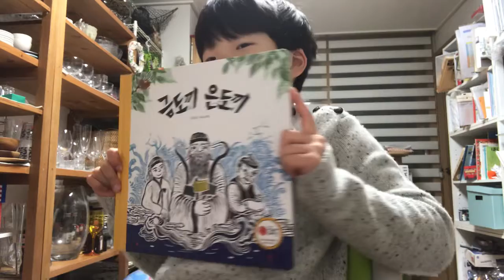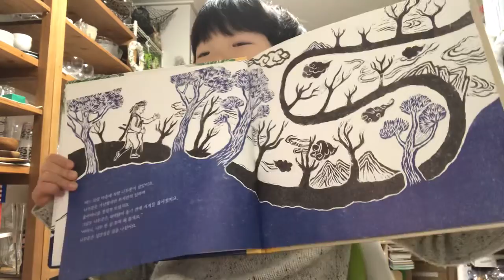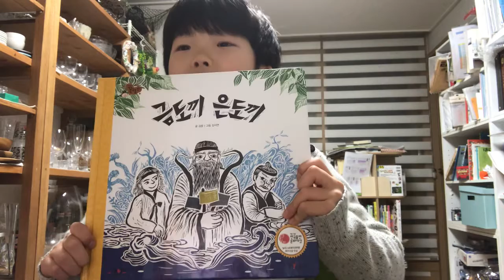금도끼 은도끼